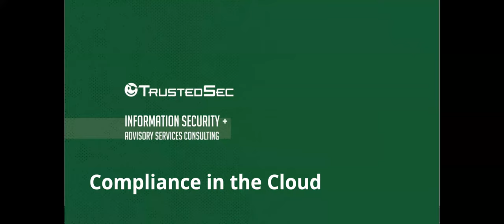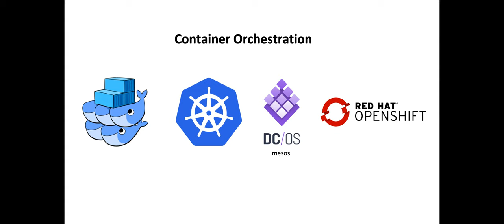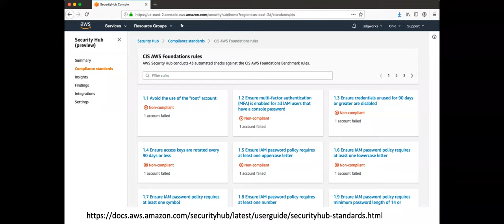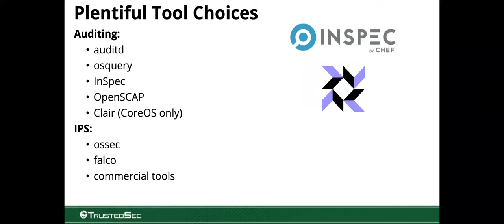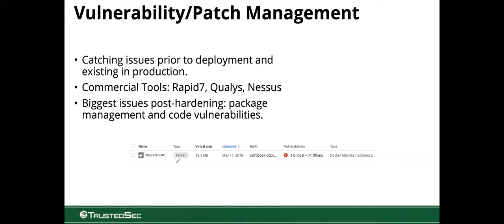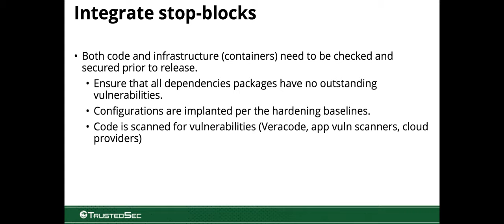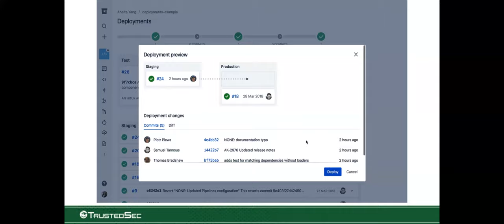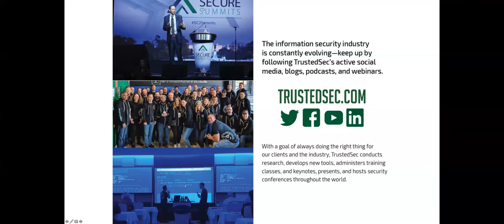Webinar: Container Security & Compliance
Using cloud service providers has been an increasing trend over the years as most companies are leveraging their services to streamline their infrastructure needs. As this trend grows, many security professionals struggle to effectively layer the organization’s compliance obligations into these environments.